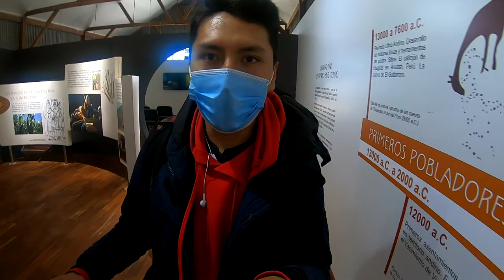FUIMOS HACER FOTOGRAFIA EN EL MUNICIPIO DE GUAQUI Y VISITAMOS SU PUERTO NAVAL CON MAGNER SMCM//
Muchachos para esta nueva aventura nos dirigimos hacia el municipio de Guaqui a las afueras de la ciudad de La Paz para realizar algo de Fotografía rural y de viaje pero nos topamos con muchas otras sorpresas que se las cuento en el video. Y como siempre digo en la mayoría de mis videos, este municipio es un lugar totalmente recomendado para hacer fotografía de cualquier estilo ya que los mismos comunarios no te prohíben hacerlas sino que por el contrario les alegra el poder compartir su forma y estilo de vida.
También contaremos con la participación del Youtuber MAGNER SMCM quien a su ves grabo un video mas referido hacia el turismo que se puede hacer en Guaqui. si te interesa abajo te dejo el link de su canal para que vayas a verlo.

Y  ya por ultimo espero les guste el video de esta semana así como yo al realizarlo, espero tengan una gran jornada, Saludes a la abuela, Chaulin.